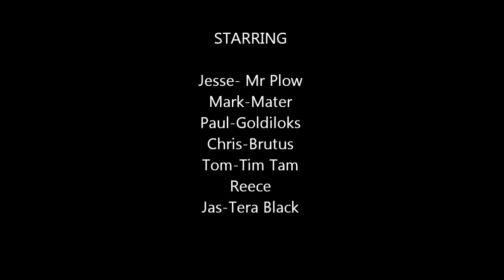Coffs Harbour, Koala Trail 21 9 2013